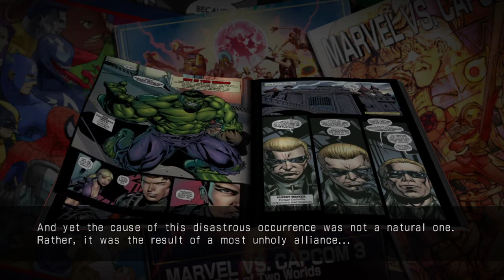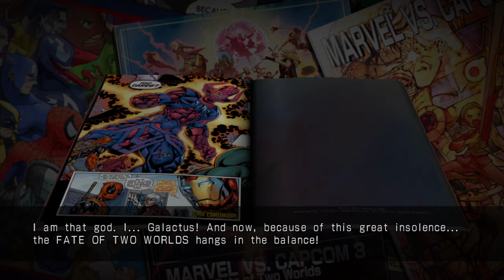back at it again | Ultimate Marvel vs. Capcom 3 #1